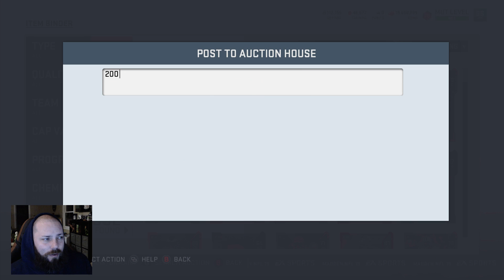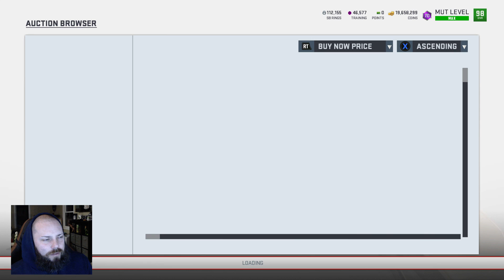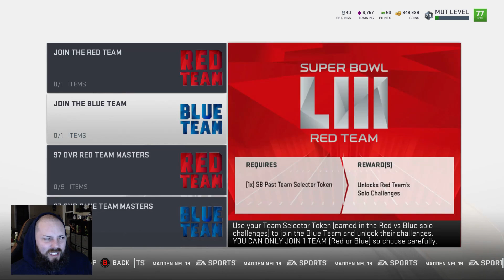4 LIMITED TIME FIRE FANTASY PACKS *SUPER BOWL BLITZ* | MADDEN 19 ULTIMATE TEAM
4 LIMITED TIME FIRE FANTASY PACKS *SUPER BOWL BLITZ* | MADDEN 19 ULTIMATE TEAM

We open our top 100 monthly weekend league rewards with our fire fantasy pack.